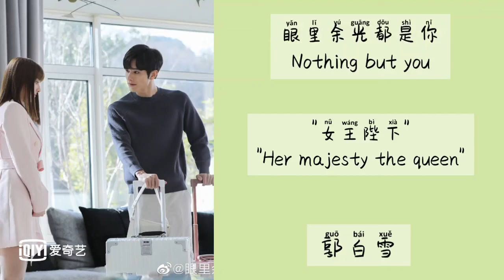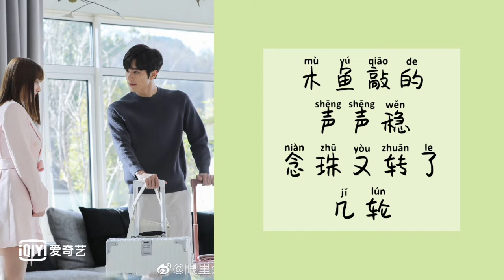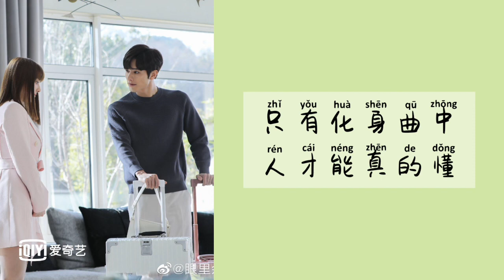女王陛下 (Her majesty the queen) - 郭白雪 || Lyrics || OST Nothing but you (眼里余光都是你)